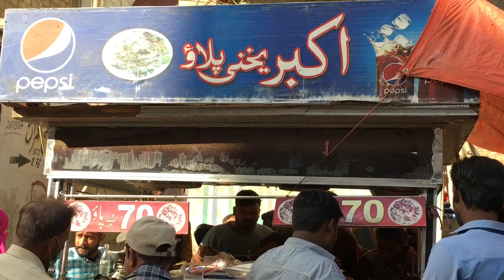PULAO afghani Kabuli Pulao Yakhni Pulao AkBAR PULAO Food OF Karachi Pakistan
Address north karachi Bara market akbar pulao